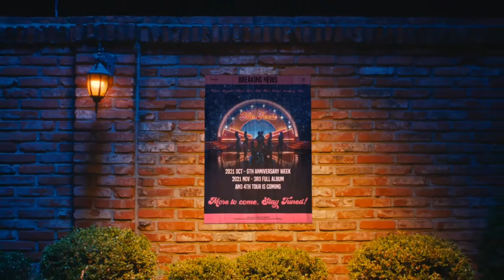TWICE - "The Feels" M/V ZEPETO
Lyrics:
Boy, I, boy, I, boy, I know
I know you get the feels

Uh, I'm so curious
'Bout you boy, wanna keep it cool
But I know, every time you move, got me frozen
I get so shy, it's obvious (get ya)

Catching feels like butterflies
If I say what's on my mind
Would I hit bullseye? (Whoo)
Shoot, I'm ready, aim and fire (fire)

Baby, I (whoa, ow) feel like cupid's alive
Alive tonight, yeah, tonight
If your heart beats the same way, let me know (you let me know)
'Cause I'm boom-boom-boom from head to toe, and I (yeah, head to toe)

I know love it is such a funny thing
A mystery allure, gotta get to know you more
'Cause I, I can feel a real connection
A supernatural attraction-ah
I got the feels for you, yeah, yeah, yeah, yeah

You have stolen my heart, oh yeah
Never let it go, oh, oh, no
Never let it go, oh, oh, oh
Lightning straight to my heart, oh yeah
I got all the feels for sure
Yeah, I got all the feels for ya, oh

I know I get the feels

Sway in the moonlight, dance in the dark
I, I know that I caught your eye (your eye)
Are we on the same vibe (same vibe)
I wonder what's on your mind

'Cause you got me good and I wanna be ya boo
If it's dumb, well, I wanna be a fool (fool, fool, fool)
Underneath the neon lights, bebe
Electricity tonight, bebe

You have stolen my heart, oh yeah (oh yeah)

I know you feel it too (feel it too)

You got my attention, so what's your intention?
Yeah, tell me, baby, what's the deal?
Oh, one look and I know it, baby, my eyes reveal
That you, you, you give me the feels, oh, yeah

Never let it go, oh, oh, no (no-no)
Never let it go, oh, oh, oh (no-no)

Boy, I, boy, I, boy, I know (the feels)
I know I get the feels (boy, I)
Boy, I, boy, I, boy, I know (yeah, yeah, yeah)
I know you feel it too (yeah, you are)

Boy, I, boy, I, boy, I know (boy, I)
I know I get the feels (one more)
I know you feel it too (yeah

Xin Chào, chào mừng mọi người đến kênh youtube chính thức ZEPETO AQUARIUS.

Đây là dự án mới TWICE - "The Feels" M/V ZEPETO của mình đã được phát hành và công chiếu trên youtube, kính mong mọi người thích nó. Nếu các bạn thấy video này hay thì hãy theo dõi mình, nhấn đăng ký kênh, cái chuông, like & chia sẽ video mà bạn thấy thích cho mọi người cùng xem nhé. À đúng rồi, mình còn rất nhiều dự án trong tương lai nữa đó, nhớ chờ đón nhé^^